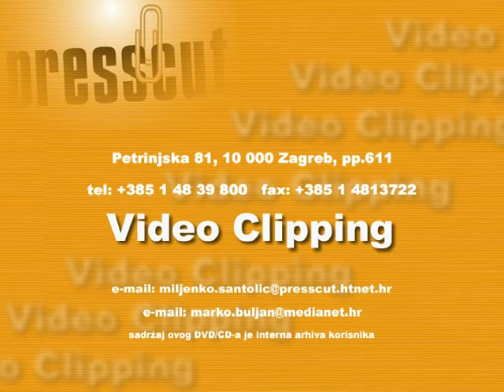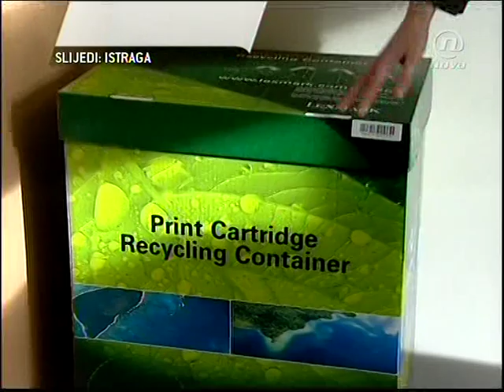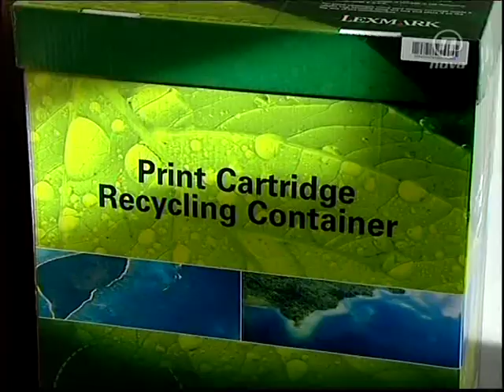Combis prvi u Hrvatskoj krenuo u odlaganje potrošnog materijala za računala!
[ČETVRT STOLJEĆA S VAMA] Prisjećamo se povijesti Combisa - 2007. godine COMBIS prvi u Hrvatskoj kreće u odlaganje potrošnog materijala za računala!